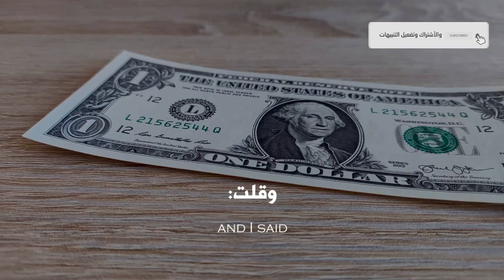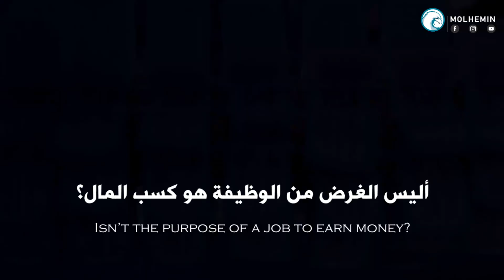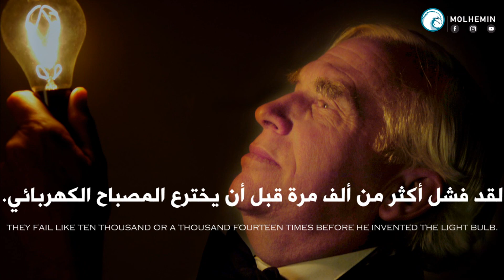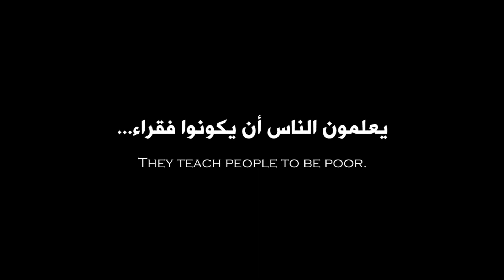ريبورت كيوساكي : لماذا لا تعلمنا المدارس عن المال؟ - مترجم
نقدم لكم خطاب من أفضل الخطابات الملهمه | مترجم

"أقوى الأصول التي نمتلكها جميعًا هي عقولنا. إذا تم تدريبها جيدًا، فيمكننا تكوين ثروة هائلة ". روبرت يوساكى

►المتحدث/مصدر الخطاب : Robert Kiyosaki

روبرت كيوساكي  من مواليد 8 أبريل 1947، هو رجل أعمال أمريكي خبير مختص في التنمية البشرية، ومؤلف كتاب الأب الغني والأب الفقير أفضل الكتب مبيعا حسب صحيفة نيويورك تايمز.. ولد روبرت كيوساكي في هاواي وهو ٱبن المدرس غالف أش كيوساكي. (ويكيبيديا)